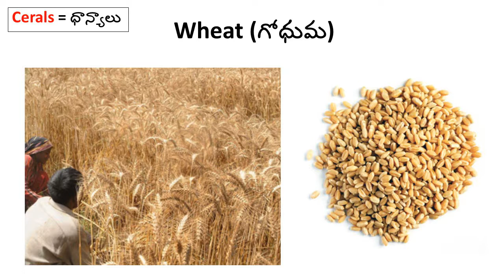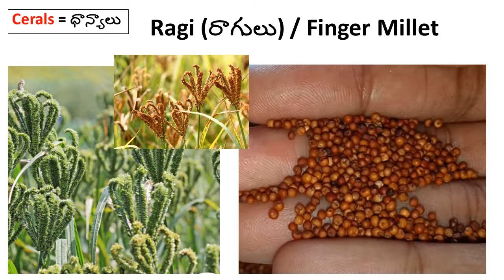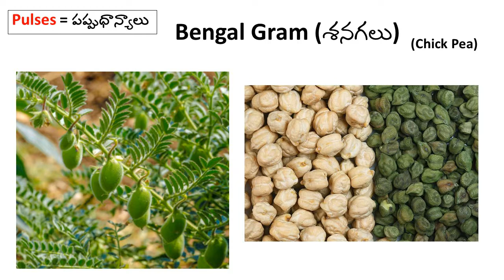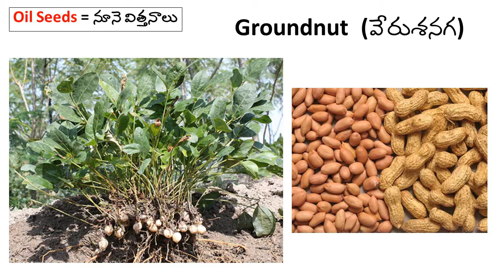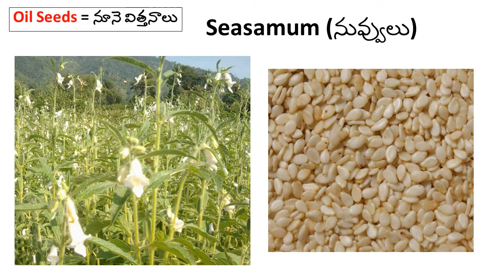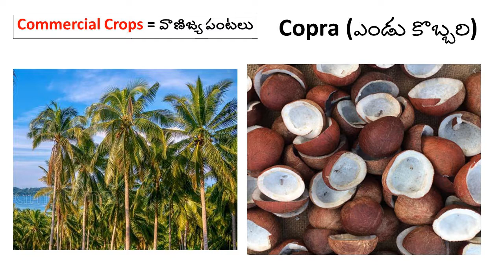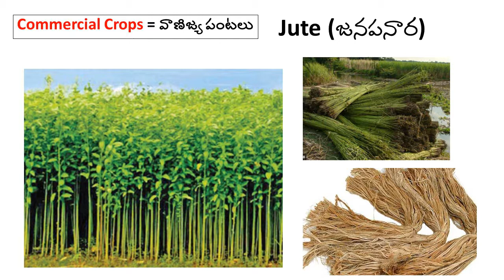23 Indian Crops under MSP (Minimum Support Price) | Crop Names in Telugu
Common
Name
Rice (milled)
Wheat
Wheat flour
M aize
Sorghum
Cattail(Pearl)
millet
oxtai millet
Finger Millet
Samal
Ladies fingers
rinj I
Papaya
Banana green
aengaigram
Tamil
Arisi
Goduma
Gothumai
maavu
M akka
Cholam
Cholam
Kambu
Thenai
Kezhvaragu
Samal
Vendakkai
Kathiri
Pappali
Vazhakkai
Kondai
kadalai
Telugu
a iyyam
Godhumalu
Goduma pindi
Mokka jonnalu
Jonnalu
Sazzalu
Korralu
Ragulu
Samal
Benda keyi
Vankaya
Bop pa
Arati kayi
Sanagalu
Malayalam
Gothmbu
Gothambu
mavu
Cholam
Cholam
Kambu
Thina
Moothari
Chame
Vendakka
Vazhuthininga
Omakaya
Vazhakka
Kadala
Kannada
Akki
Godhi
Godhi hittu
Musikinu jola
JOIE
Sajje
Thene
Rag
Samal
Bende
aadane
Parang
Bale keyi
Kadale
Hindi
Chaval
hun
Atta
ahutta
Juar
aa-ra
Kangni
Madua
Mutki
ah indi
aaingan
Papita
Kela
Chenna
aengaigram
Cowpea
Indian bean
Broad beans
Cluster beans
Cucumber
Greengram
Mung
Lentil
peas
Redgram
Agathi
Cabbage
Coriander
Drumstick
Ash gourd
Bitter gourd
Bott e gourd
Kondai
kadalai
Karamani
Mochai
Avarai
Kothavarai
Vellari kai
Pasipayr
Horsegram
paruppu
Pattani
Thuvarai
Agathi
Muttaikose
Kothamalli
Murungai
Poosini kai
Pavakkai
Surai kai
Sanagalu
aobbarlu
Chikkudu
Pedda chikkudu
Goruchikkudu
Dosa keyi
Pesa
Kollu
M-sur pappu
Satan i
Kandi
Avise
Mutte gose
Kothimir
Mulaga
300dida gummad
Kakara kayi
Ana pa kaya
Kadala
Payer
Ava ra
Avarakka
Kothavara
Vellarikka
Cheru Pararu
Lilavalu
Masur
parippu
Pattani
Tuvara
Agathi
Gos koora
Kothamalli
Muringa
Kumbalanga
Kaippakka
Charanga
Kadale
Alasande
Ava re
Chapparadavare
Gori keyi
Souche kayi
Hesare kalu
Muthira
Masur bele
Satan i
Thugare
Agase
Kosu
Kothambari
Soppu
N ugge
audagumbala
Hagal kai
Sorekai
Chenna
obia
Guar-ki-phalli
Khira
Hurule Kulthi
Masur dal
Katar
Arhar
Agasti
Band Gobee
Hara dhania
Saijan
Petha
Karela
Lawki Pumpkin
Ribbed gourd
G gel
in ly
Sunflower
Coconut
Groundnut
Mustard
Chi ies
Turmeric
Parang- ka
peer-kan kai
Surya kanthi
Then*
Kadalal
Kadugu
Milaga
Manjal
Gummadi kayi
3eera kayi
Nuwuiu
Podduthirugudu
puwu ginzalu
Kobbari
Verusanaga
Avalu
Mirapa kaya
Pasupu
Mathen
Peechinga
Surya kanthi
Thenga
Nilakkada ai
Kadugu
Mulaku
Manjal
Kumbala
Heeraikai
Acchsilu
surykaamti
Thengini Kai
Kadale kayi
Sasuve
Menasina kayi
Arashina
Kaddu
Torai
Surya mukhi
Nariyal
Moon; phalli
Mirch
Haldi Sanskrit Name
Kumkuma
Palasha
Dhattura
Punarnava
Manj ista
Haridra
Daruharidra
Mandukaparni
Brahmi
Jatiphala
Kapikacchu
Ashwagandha
Nimbuka
Sariva
Ashoka
Shireesha
Lajjalu
Narikela
Kumari
N imba
Jaatl
Botanical Name
Crocus sativu
autea monosperma
Dhatura stramonium
aoerhaavia diffuse
Rubia cord folia
Curcuma longe
aerberis aristata
Centella asiatica
3acopa monneri
Myristica fragrans
Mucuna prurita
Withania somnifera
Citrus auranttium
Hemidesmus indicus
Sara. asoca
Albizzia lebbeck
Mimosa pudica
Cocus nucifera
Aloe vera
Azadirachta indica
Jasminum officinale
English Name
Saffron
F ame of the forest
Devils apple
Spreading hogweed
Indian madder
Turmeric
Indian Barberry
Indian pennywvort
Nutmeg
Mucuna
Lemon
Indian sarsaparilla
Touch me not plant
Coconut plant
AloeOuice)
Neem
Jasmine
Dhanya
Shweta jeeraka
Shyma jeeraka
Maricha
Methika
M-shreya
Nagakesara
Ajamoda
Jati patri
Maricha
Girinimba
Twa k
Tejapatra
Shunthi
Lavanga
Amragandhi haridra
Camellia sinensis
Citrus xparad.s
Vitis vinifera
Rosmarinus officinale
Coriandrum sativam
Cuminum cyminum
Carum carvi
Piper nigrum
Trigonella foenum- graecum
Foenieulum vulgare
Mesua ferra
Carum roxburghianum
Myristica fragrance
Piper nigrum
Murraya koenigf
Cinnamomnm zeylanicum
Cinnamomum tamale
Elettar.a cardamomum
Zingiber officinale
Syzygium aromaticum
Curcuma amada
Elettar.a cardamomum
Green tea
White grape fruit
Grape seed(oil)
Rosemary
Coriander
Cumin
Cumin
alack pepper
Fenugreek
Fennel
Cobra's saffron
Mace or The aril of nutmeg
White pepper
Curry leaf
Cinnamon bark
Cinnamon tamale
Greem cardamom
G nee r
Clove
Mango ginger(turmeric)
alack cardamom